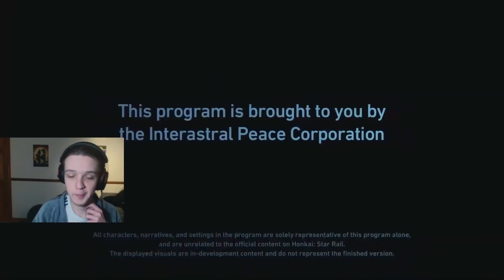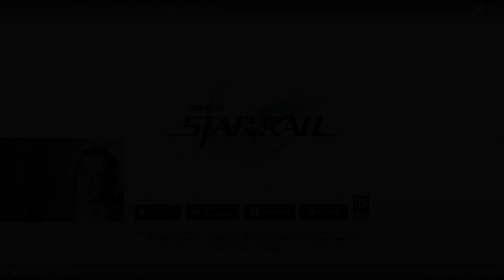WHO? | 1.5 LIVESTREAM REACTION | Honkai Star Rail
We finally get to have a look at Huo Huo!

Honkai Star Rail Reaction

Version 1.5 Livestream Reaction